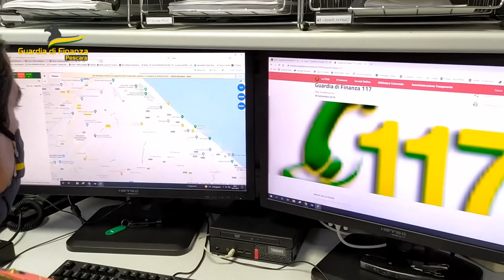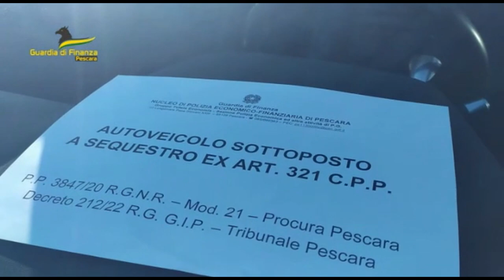Pescara. Famiglia ruba alla propria azienda, sequestrati 3,5 milioni di euro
Maxi-sequestro della Guardia di Finanza di Pescara, che ha messo i sigilli a beni per 3,5 milioni di euro. Al centro delle indagini una famiglia di imprenditori: i genitori depauperavano la società di cui erano amministratori a vantaggio di quella del figlio e della nuora.